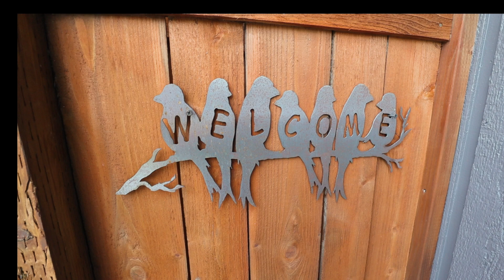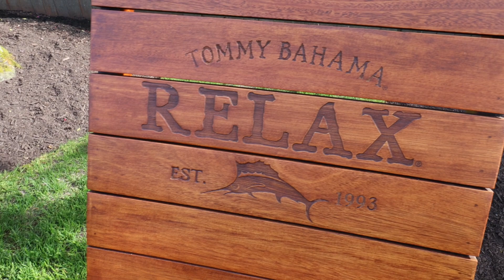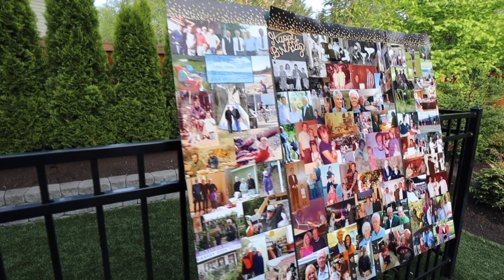Poppa Peter 80th Birthday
This video is about Poppa Peter 80th Birthday